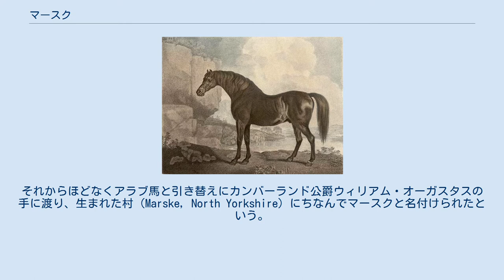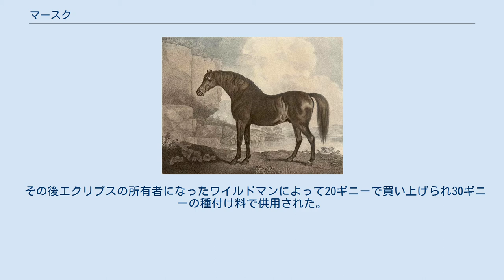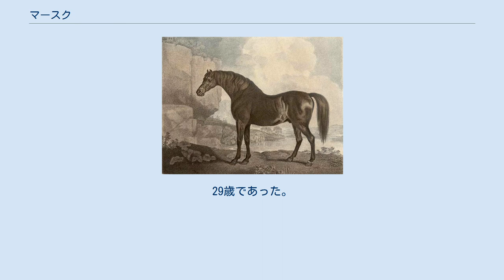マースク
マースク（Marske、1750年 - 1779年）は、18世紀中ごろに活躍したイギリスの競走馬・種牡馬。
エクリプスの父であり、6戦3勝、イギリス種牡馬チャンピオン2回の記録を残した。
体高（肩までの高さ）は15ハンド（約152.4センチメートル）ほど。
 マースクは1750年、ヨークシャーリッチモンドの近くでジョン・ハットンによって生産された。
それからほどなくアラブ馬と引き替えにカンバーランド公爵ウィリアム・オーガスタスの手に渡り、生まれた村（Marske, North Yorkshire）にちなんでマースクと名付けられたという。
競走成績は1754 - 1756年の3年間に6戦して3勝。
1754年5月に行われたジョッキークラブプレートでブリリアント、パイソンを破り、10月のガワーズジンジャーとのマッチレース、および一度の単走が勝ち鞍である。
 1756年に行われたスナップとの連戦（1000ギニーのマッチレース）に負けたあと引退し、ウィンザーのカンバーランドロッジに種牡馬として供用された。
しかしカンバーランド公爵はマースクをあまり重用せず、この時期の産駒はほとんど知られていない。
1760年スピレッタという名の牝馬との交配に恵まれエクリプスを出したのみである。
1765年カンバーランド公爵の死に際しては近くの農夫に端金で売られている。
 その後エクリプスの所有者になったワイルドマンによって20ギニーで買い上げられ30ギニーの種付け料で供用された。
さらに1769年には1000ギニーの高値でアビンドン伯爵ウィロービー・バーティーに売却され、エクリプスの活躍により100ギニーという極めて高い種付け料が設定されると、交配される繁殖牝馬の質も跳ね上がった。
1775,1776年にはヤングマースクとシャークの活躍により種牡馬チャンピオンになるまでになった。
そのほかの産駒にポンタック、ミューゴ、マスカレードらがいる。
1779年マースクはライクロフトで死んだ。
29歳であった。